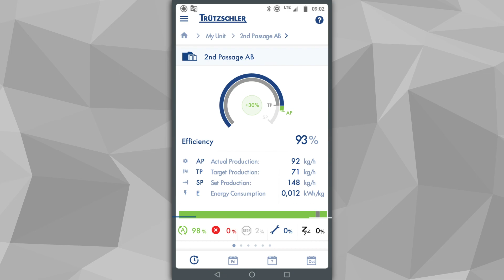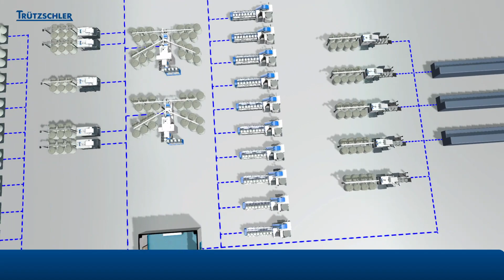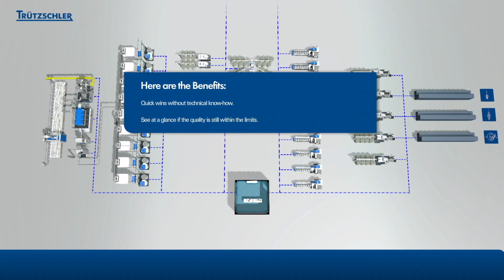Trützschler´s Digital Solutions - Quality Optimization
Do you want to see at a glance if the quality is still within the limits? Have a look at Trützschler´s Digital Solutions!